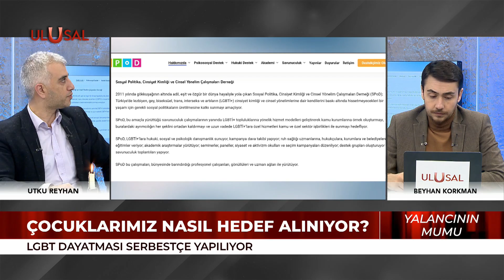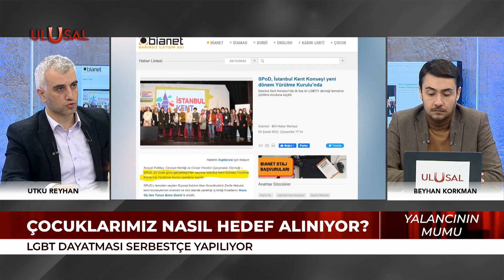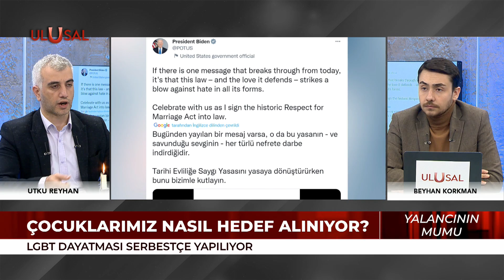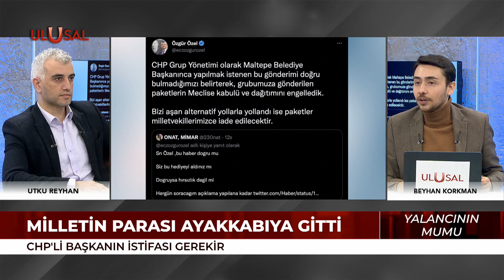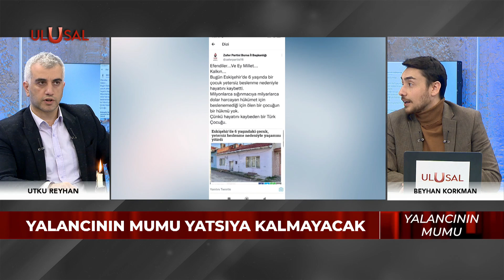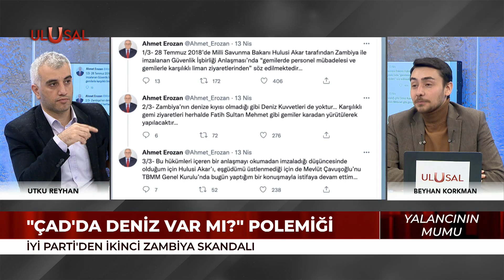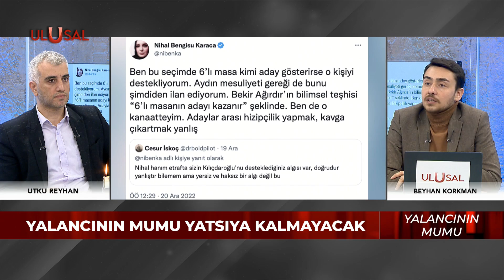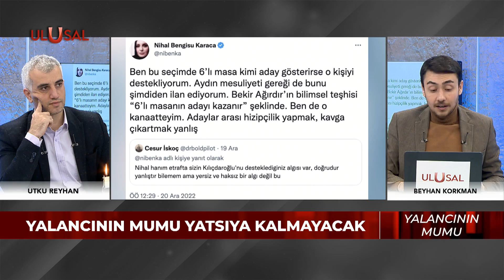İBB yeni cinsiyet icat etti - Yalancının Mumu - 22 Aralık 2022 - Beyhan Korkman - Utku Reyhan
Gazeteci Beyhan Korkman ve Vatan Partisi Genel Başkan Yardımcısı Utku Reyhan Yalancının Mumu'nda, LGBT dayatması, Maltepe Belediyesinde ayakkabı skandalı, Cumhurbaşkanı Erdoğan'ın sanatçılara ödül vermesi gibi gündemin sıcak konuları ele alındı.